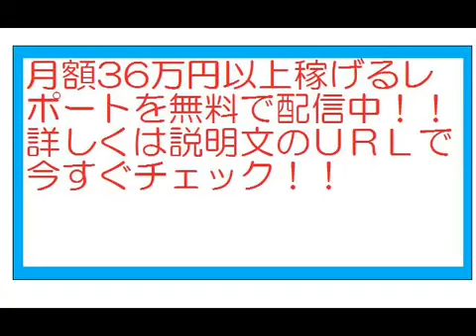矢作紗友里 結婚発表 声優 一般企業に勤める男性 アニメ「To LOVEる －とらぶる－」西連寺春菜役など